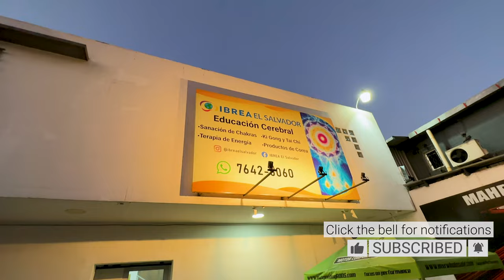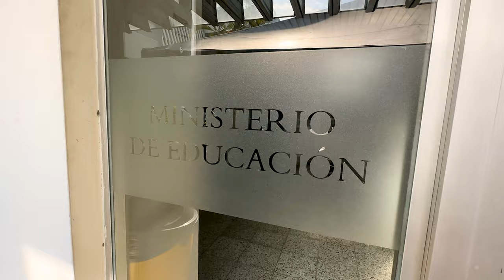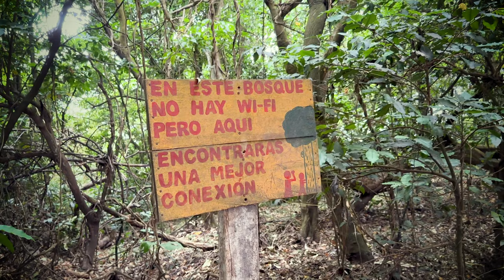Brain Education MEDITATION TOUR in El Salvador | Hope in Latin America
Check out the highlights of my trip to El Salvador, where I got to witness first hand the effects of Brain Education through the work of the IBREA Foundation. The IBREA Foundation is a 501(c)3 nonprofit under the United Nations ECOSOC (Economic and Social Council) that started a pilot project in El Salvador in 2011. Their project was centered around bringing Brain Education as a solution for peace in communities affected by crime and gang violence. The program they implemented was so effective that now it's being implemented in 25% of all public schools nationwide. Listen to their inspiring story!

Brain Education TV offers content on mental health and emotional intelligence to help people with loneliness, depression, anxiety, and stress. The foundation of our content comes from Brain Education, an academic study from South Korea for using the power of the brain to manifest your dream life. Brain Education is officially recognized by the Government of South Korea and is backed by over 40 years of research and application. Since it's inception, millions of people around the world have practiced and benefitted from Brain Education (including us! 😁).

So many people from all walks of life—regardless of social status or background—suffer silently from mental health and emotional wellness related issues. We believe people should no longer hide about what they feel and what they are struggling with. Rather, we believe healing happens when we honestly feel and express ourselves, take the action steps necessary to get better by getting to the root of the issue, and then find a community that honors and supports my healing process. Mental health and emotional wellness are 100% attainable and is our inherent natural state for all of us. We, at Brain Education TV, want to be your solution, your shoulder to cry on, your go-to place to turn to for constructive dialogue and resources related to mental health and emotional intelligence and wellbeing. You are NOT alone!

Brain Education is what gave us the courage to overcome our own mental health struggles and create the lives we want, and now we hope you can too through the videos we share on this channel.